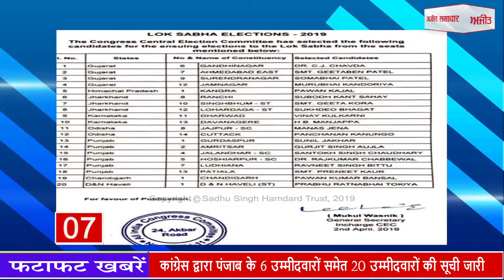फटाफट अजीत समाचार खबरें, 03 अप्रैल 2019